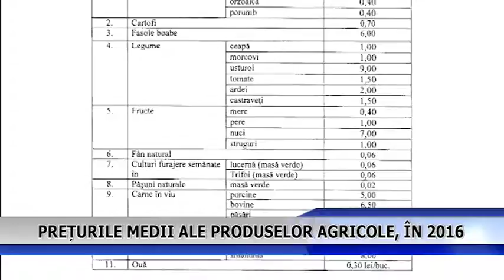PRETURILE MEDII ALE PRODUSELOR AGRICOLE, IN 2016